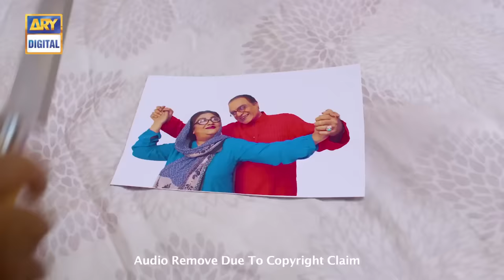Bulbulay Season 2 Episode 37 - Ayesha Omar | Nabeel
Cast:

Nabeel,
Ayesha Omar,
Hina Dilpazeer,
Mehmood Aslam and others.